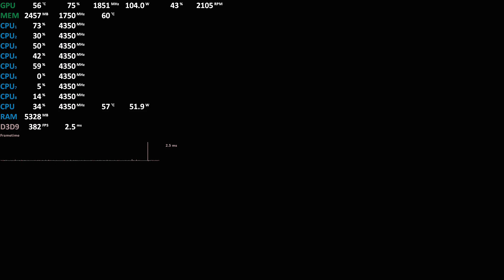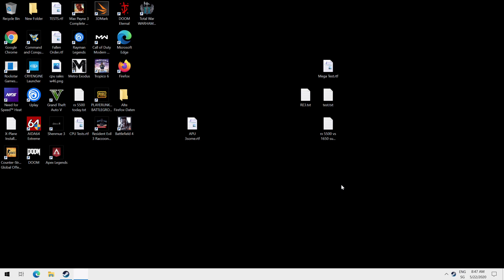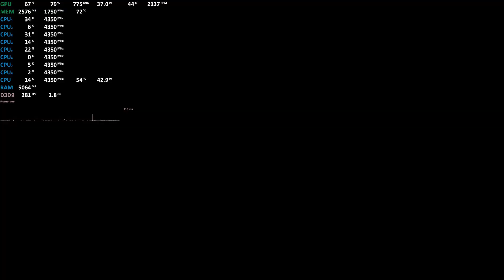CS:GO AMD Ryzen 3 3300X Radeon RX 5700 XT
2x8GB DDR4-3466
Radeon RX 5700 XT Reference Model
Driver: 20.4.2

Gameplay Benchmark Test